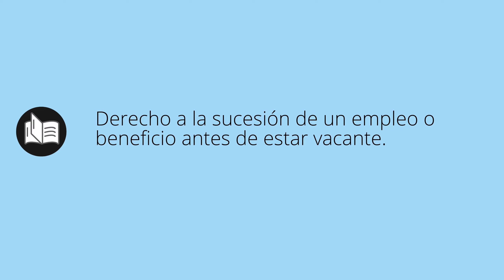Que significa FUTURAS • futuras SIGNIFICADO • futuras DEFINICIÓN • Que es FUTURAS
Que significa futuras en español. Cual es el significado y definicion de futuras. que es futuras. futuras definiicon en español. Todos los significados y definiciones del diccionario español.

Diccionario de la RAE (Kindle):
Diccionario de la RAE (Tapa dura):
Diccionario de primaria VOX:
Diccionario Esencial de la Lengua Española:
Diccionario Cambridge Español - Inglés: